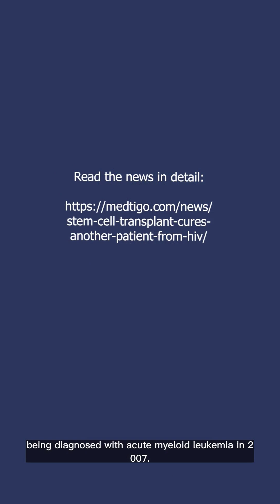Stem Cell Transplant Cures Another Patient From HIV